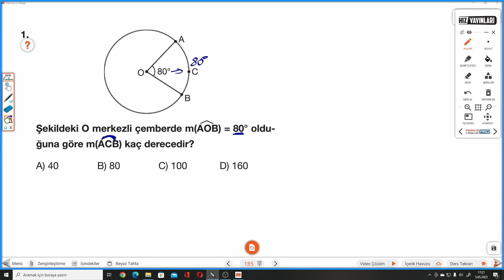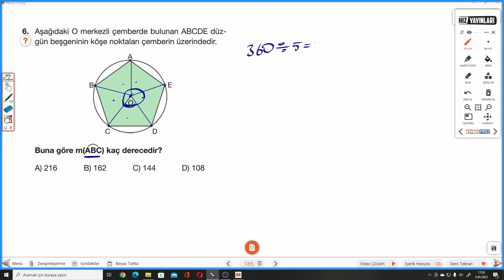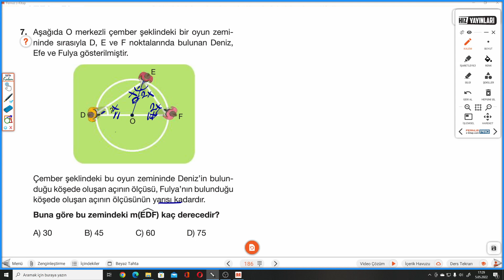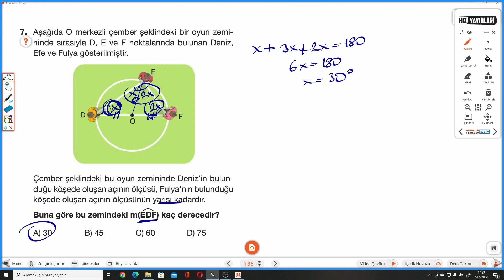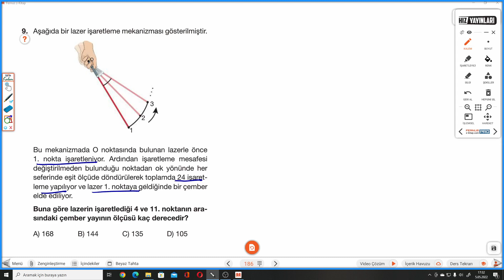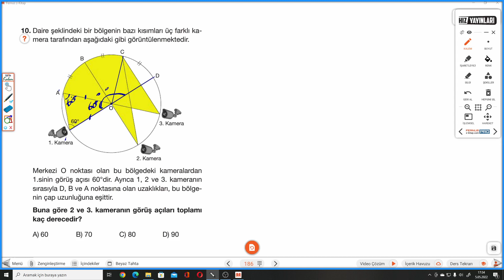7.SINIF HIZ S.185-186 TEST 87 ÇEMBERDE MERKEZ AÇILAR VE GÖRDÜKLERİ YAYLAR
Hız Yayınları 7.Sınıf Matematik Soru Bankası S.185-186 TEST 87 ÇEMBERDE MERKEZ AÇILAR VE GÖRDÜKLERİ YAYLAR ile devam ediyoruz.